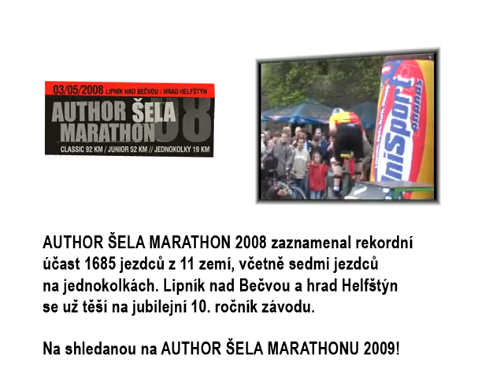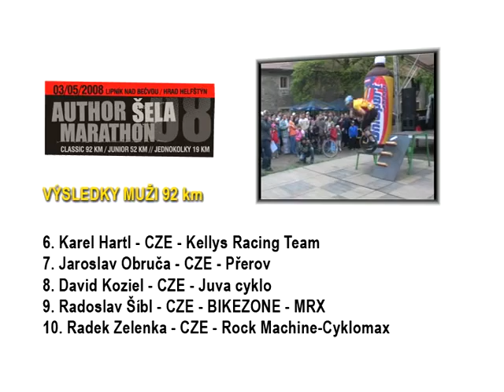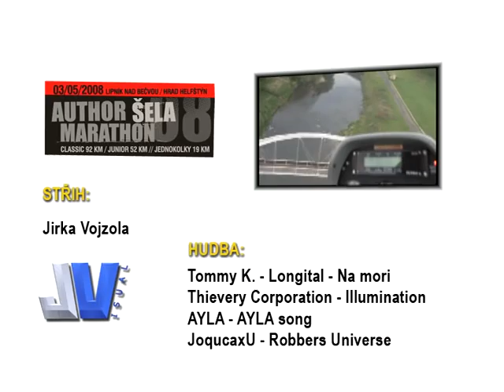AUTHOR ŠELA MARATHON 2008 - PART 4 of 4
AUTHOR ŠELA MARATHON 2008 - Jeden z největších maratonů horských kol v Česku s centrem dění na středověkém hradě Helfštýně. 9. ročníku ,který se konal 3.5.2008,se zúčastnilo 1685 jezdců - 850 se prezentovalo na trati 92 km, 828 na 52 km a 7 jezdců na jednokolkách na 19 km. Po dramatickém závěru vyhrál Honza Jobánek (MERIDA biking team) před Martinem Horákem (ROCK MACHINE - CYKLOMAX) a Pavlem Boudným (DEKHOME CANNONDALE), mezi ženami kralovala Ilona Bublová (ROCK MACHINE - CYKLOMAX), Meriďácký double korunoval Estonec Martin Loo na kratší trase 52 km. V premiéře závodu jednokolek na 19 km zvítězil Honza Křička z Kralup nad Vltavou. Na shledanou při jubilejním 10.ročníku AUTHOR ŠELA MARATHONU 2009,který se koná 2.5.2009